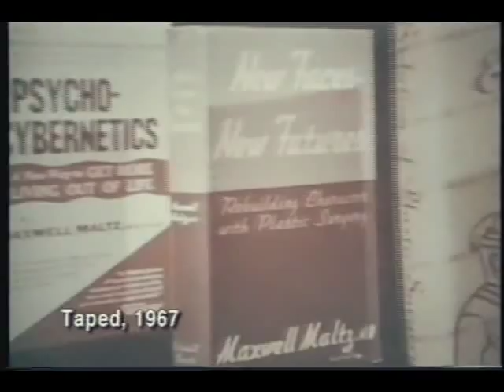Introduction to Psycho Cybernetics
Psycho Cybernetics is a form of self-image therapy developed by Dr MAxwell Maltz to help people rebuild their life based on positive belief in self.